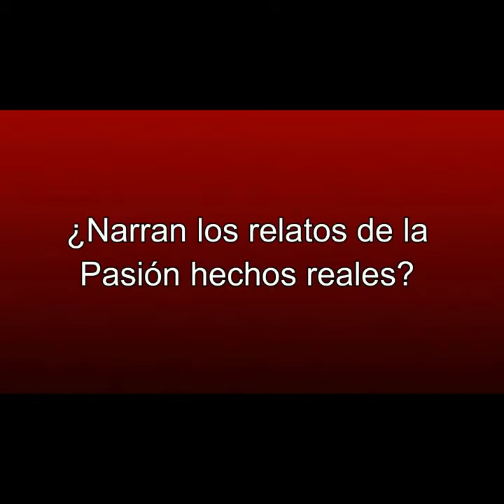La Pasión de Cristo de José Miguel García Pérez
Una lectura original» de José Miguel García Pérez, sacerdote, experto en el estudio del sustrato semítico en el Nuevo Evangelio. Un libro que desmonta el relato de la pasión para rescatar su valor histórico. Una lectura que ofrece soluciones certeras para las numerosas diferencias e incluso contradicciones de algunos hechos narrados en los cuatro evangelios: el motivo de la celebración de la última cena, la comparecencia de Jesús ante el sanhedrín, el día de la muerte de Jesús o el privilegio pascual que permitió la liberación de Barrabás, entre otros.